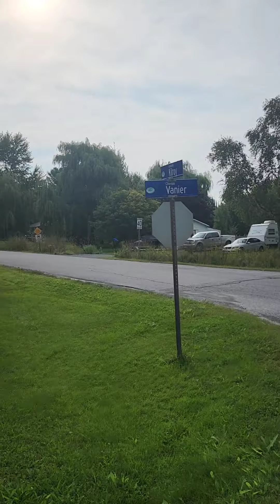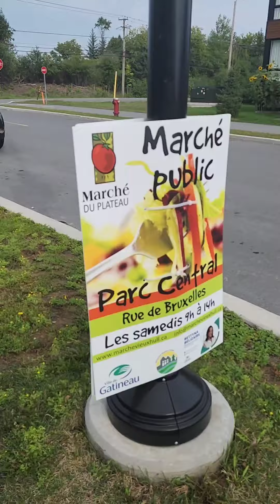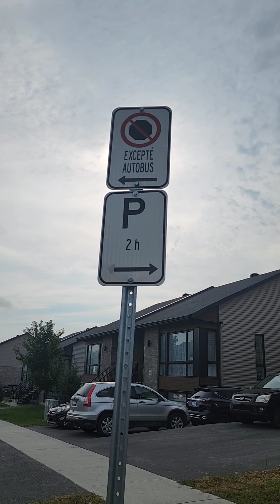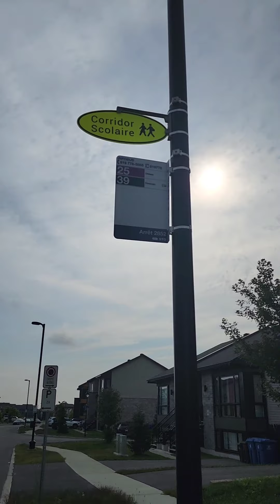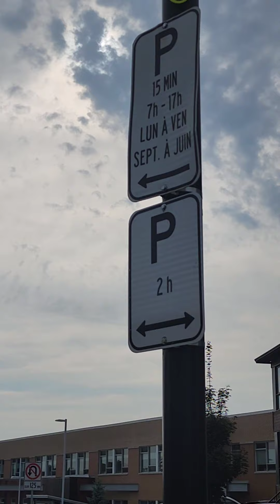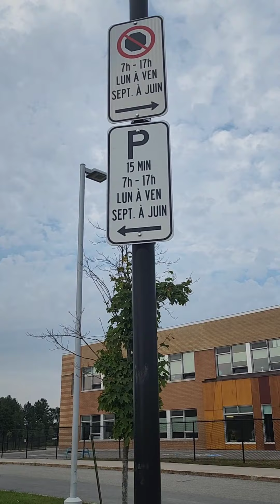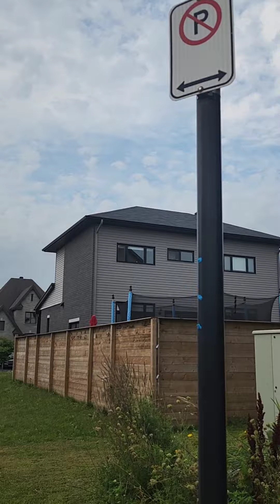📢 Faites Attention - vous pouvez facilement avoir une amende à payer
Allez-y prendre des cours d'auto école pour apprendre le code de la route.
savoir lire les panneaux routiers est très important.